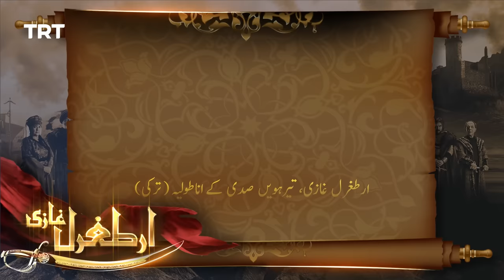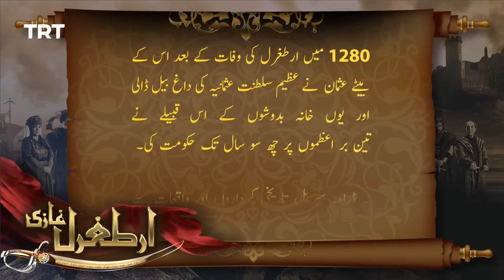Ertugrul Ghazi Urdu | Episode 32 | Season 2